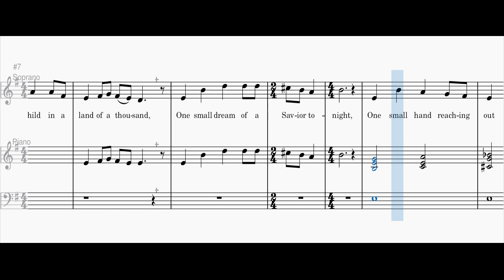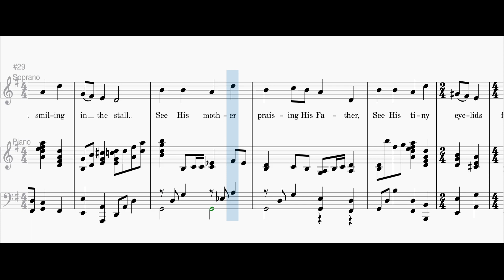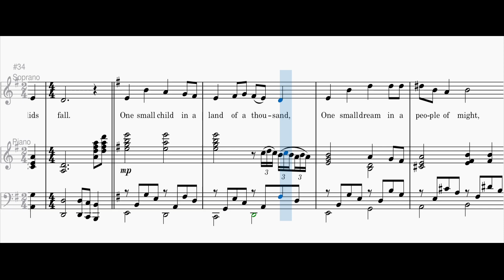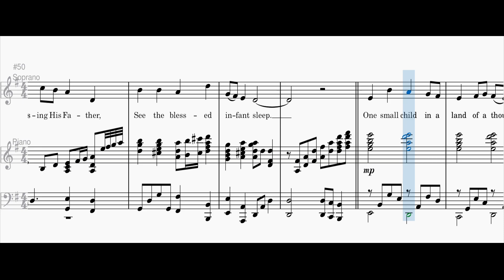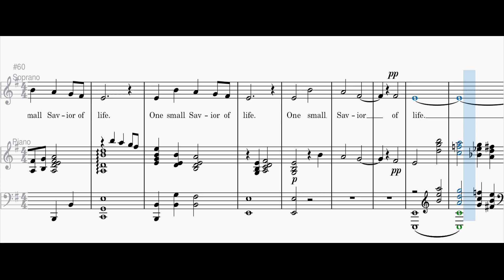One Small Child - Sorpano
DAVID
MEECE
ARRANGED BY
BOB KROGSTAD

Musescore editor
Jade Pelaez